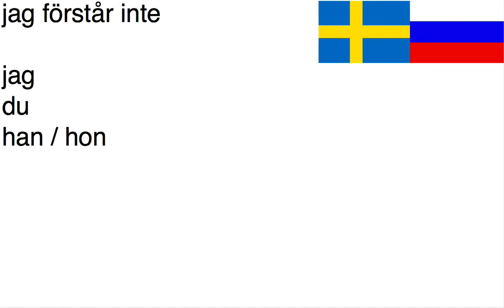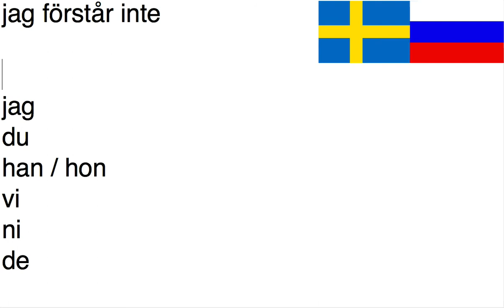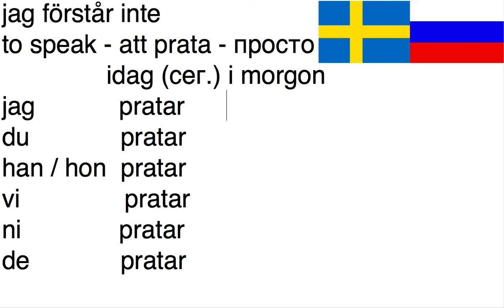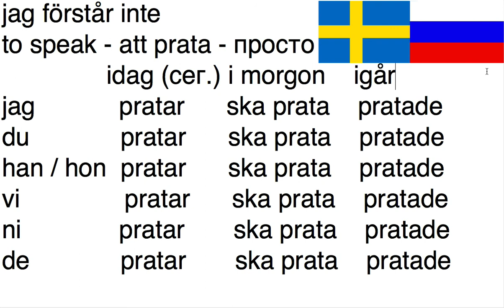Шведский по русски - 002 - Испряжение глаголов на шведском языке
Частные скайп уроки! Личные уроки через скайп! Skype: " arkikontakt "